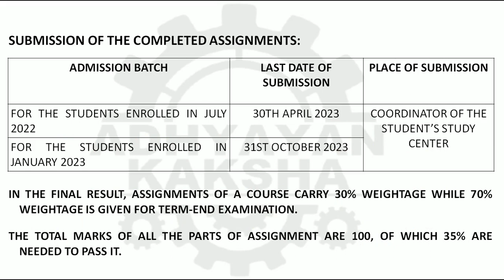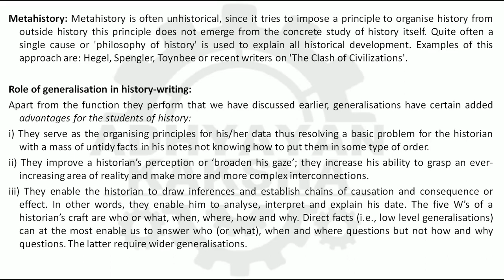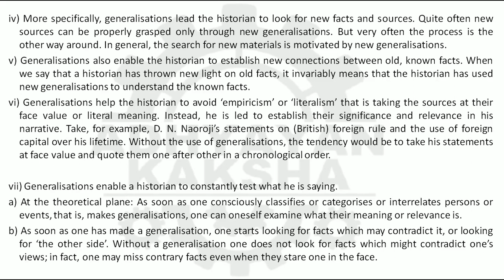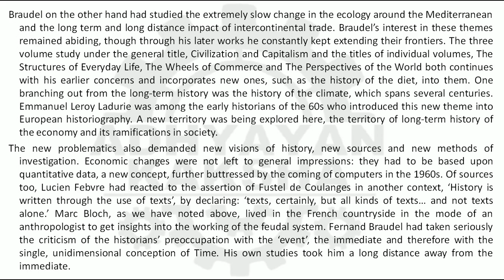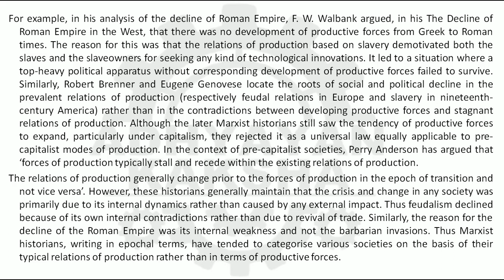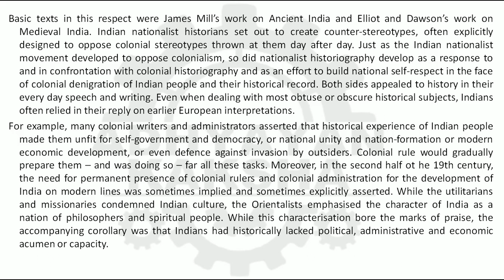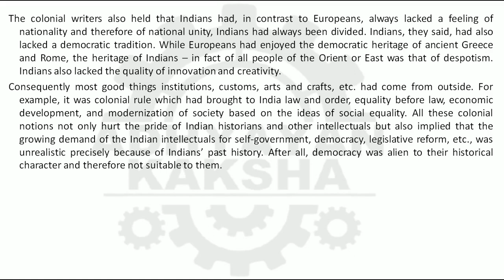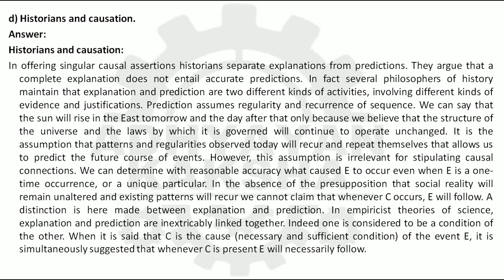MHI 03 (ENGLISH) HISTORIOGRAPHY - IGNOU SOLVED ASSIGNMENT 2022-2023 JULY 2022 JANUARY 2023 STUDENTS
MHI 03 (ENGLISH) HISTORIOGRAPHY - इतिहास-लेखन - IGNOU SOLVED ASSIGNMENT 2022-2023 - JULY 2022 - JANUARY 2023 STUDENTS

THIS ASSIGNMENT CONTAINS QUESTIONS:
1. What is generalisation? Discuss the role of generalisation in history-writing.

2. What do you understand by ‘microhistory’? Describe the historians and their works related to this tradition of history-writing.

3. Discuss the distinctive features of Greco-Roman historiography.

4. Who are considered to be the founders of the Annales School of historiography? Discuss their works.

5. Describe the important features of Indo-Persian tradition of history-writing during the Sultanate period.

6. Write a note on the Marxist historiography in the West after Second World War.

7. Compare the colonial historiography in India with the nationalist historiography.

8. What do you understand by the term ‘History from Below’? Discuss with particular reference to Indian historiography.

9. Write a note on the feminist historiography in India.

10. Write short notes in about 250 words each on any two of the  following:

a) Objectivity and Interpretation
b) Colonial perception of caste
c) Early Indian history-writing
d) Historians and causation.